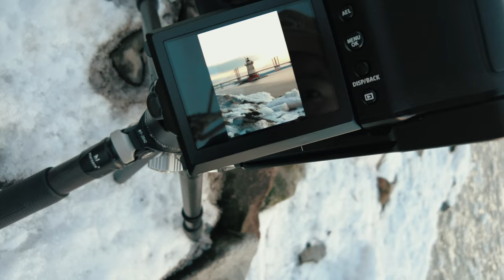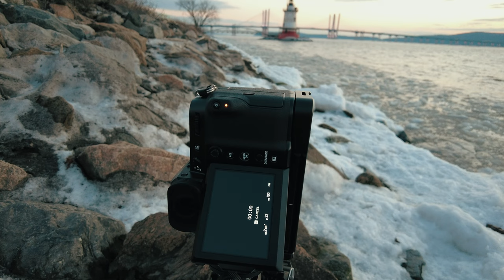【追光笔记】冰河边的8分钟长曝光，利用对焦包围进行景深合成，富士GF 45-100mm的首次出镜 - 美国旅行摄影VLOG